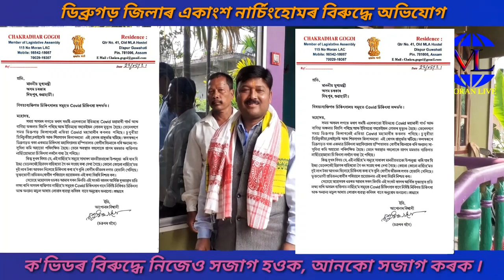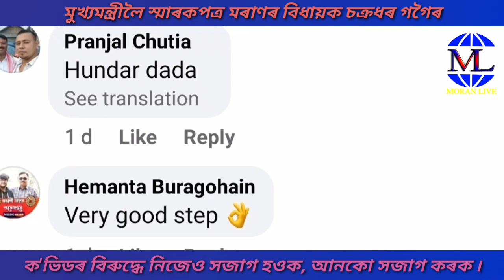Moran Live- ব্যক্তিগত নাৰ্চিং হোমৰ কৰ্মকাণ্ডত ক্ষুদ্ধ বিধায়ক চক্ৰধৰ গগৈ ৷